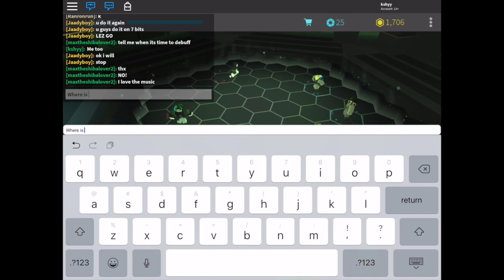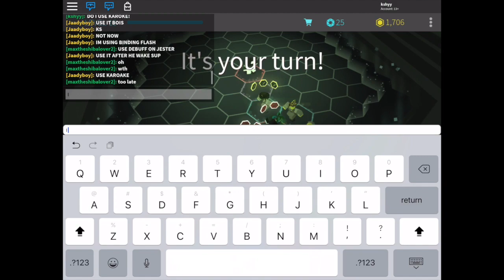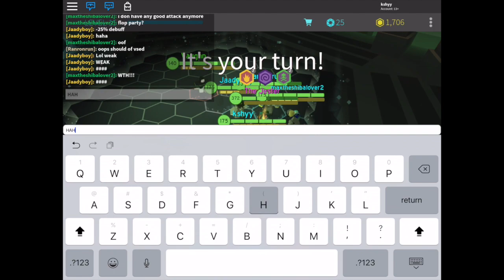Hexaria: NEW BOSS "The Jester"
This was part of the April Fool’s update and no longer exists.

Tips to Beat The Jester:
- It is vital to have a 4-man party
- Bring stuns and sleep cards
- You need attack debuffs
- Coordinate who will stun/debuff

When he has max bits, he will use “Final Joke” and instantly kill everyone. You must communicate with your teammates and find a way to apply 4 attack debuffs (100%) before he does so.